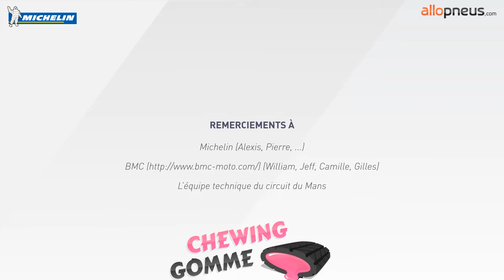Test pneu Michelin Power Pure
Le test vidéo du Michelin Power Pure sur le circuit du mans. Essai réalisé par la rédaction de Chewing-Gomme sur le circuit du Mans en Juillet 2012.
Moto utilisée : Ducati 848 evo